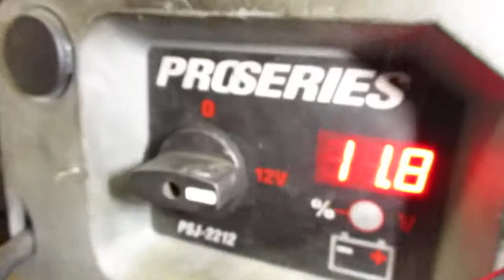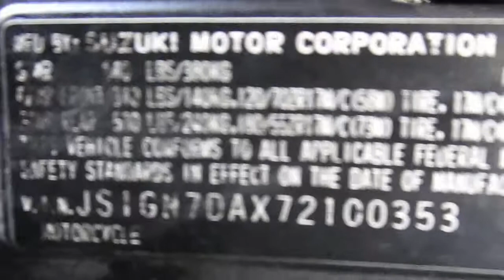Starting Wrecked 2007 Suzuki GSXR600 #1193